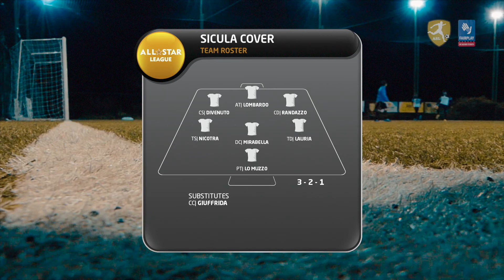RECUPERO JACARE - SICULA COVER